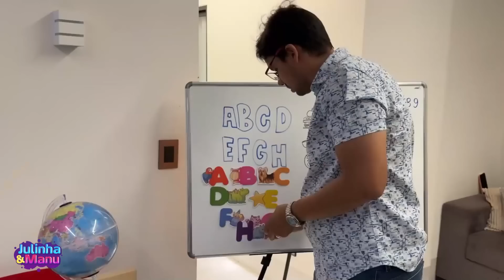Manu aprende como se comportar em seu primeiro dia de aula